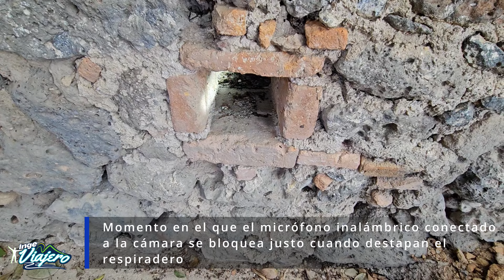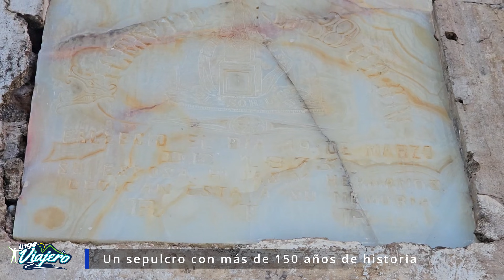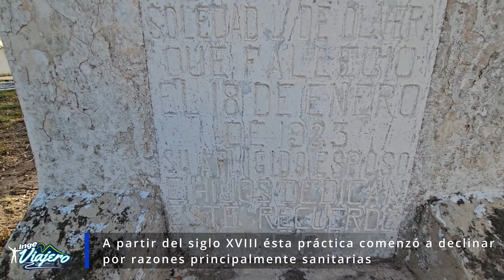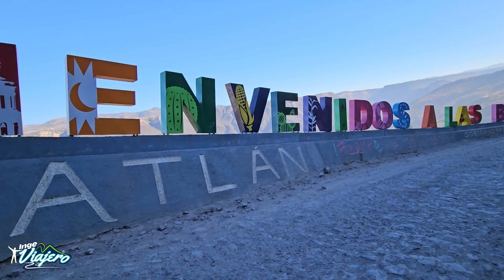ACATLÁN HIDALGO, SITIOS OCULTOS, HISTORIA Y LUGARES PARTE 2 😱🏩💒🏜️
Segunda parte del documental de las comunidades de Acatlán Hidalgo. Relatos antiguos de la gente, lugares ocultos, haciendas y sitios de interés público.

Agradecimientos especiales a Víctor Gómez de Miscelánea La Paloma quien me invitó a este viaje. A su amable familia y a toda la gente que me apoyó para realizar las visitas y entrevistas.